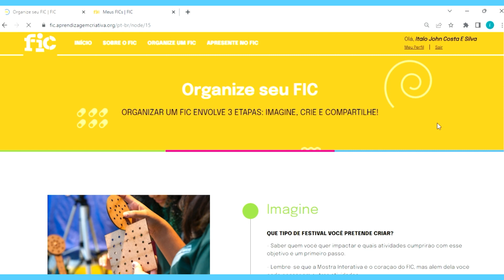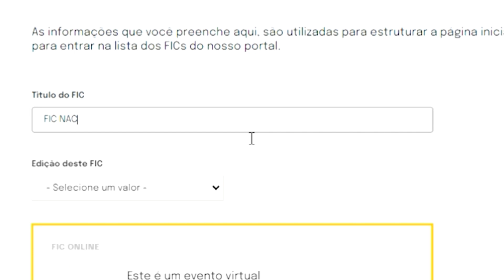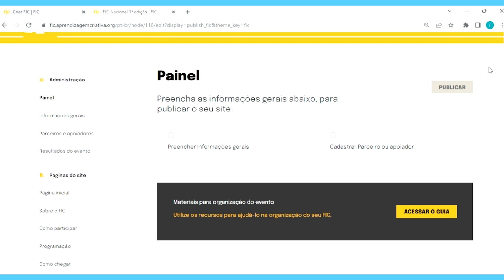Como postar seu FIC no portal dos FICs